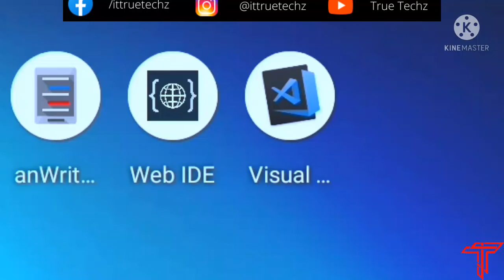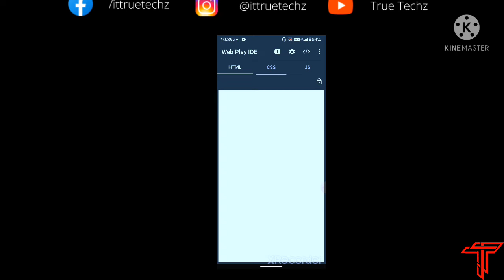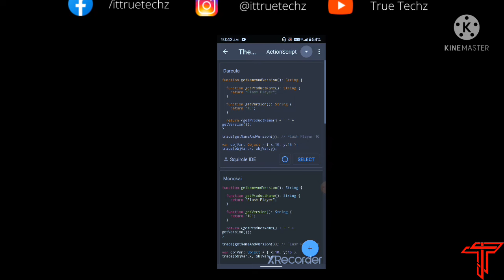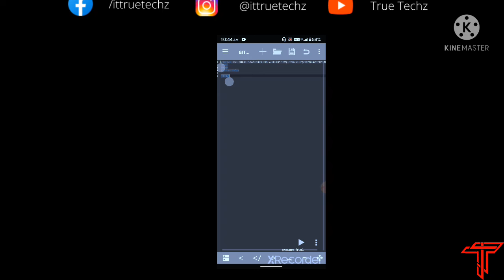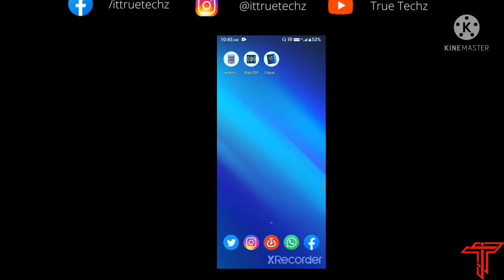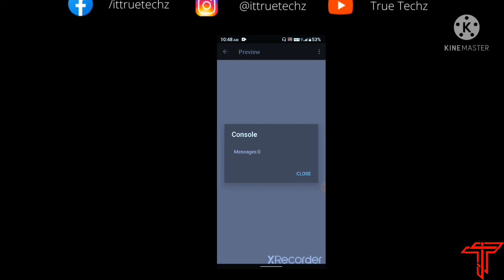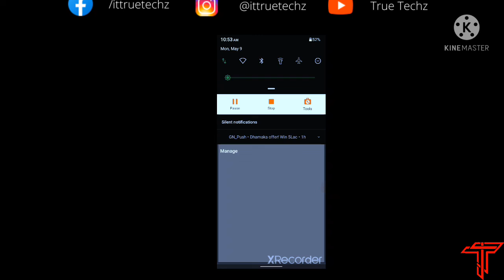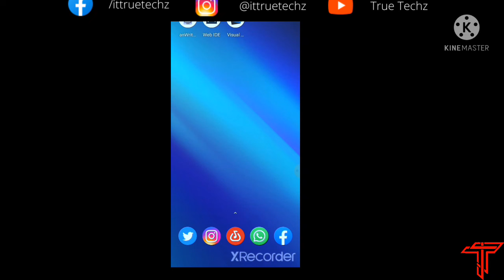3 Best Application For Web Designing in Android || 2022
Best Free Application on Android For Web Designing.  We include vs code,an writer,web ide in this video
these appllication help you to make your web desiening easyer. if you are a frotend developer then try these application